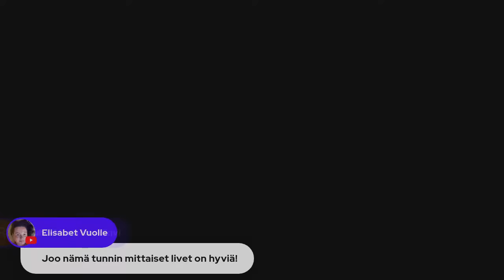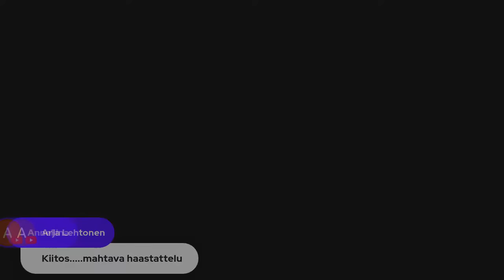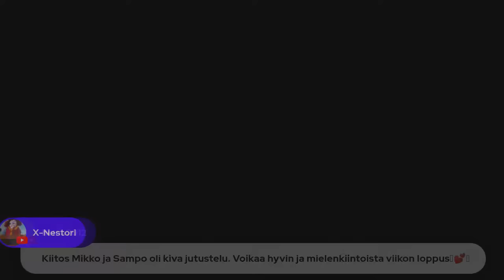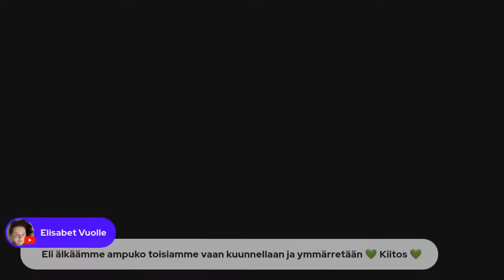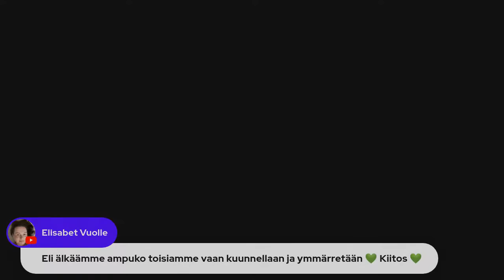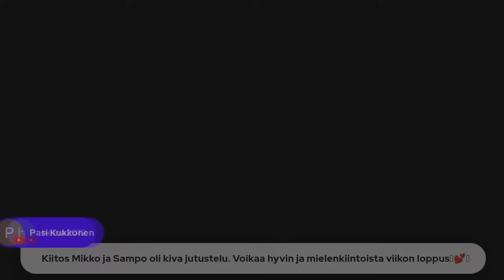Sampo Lämsä - Light of the North // Harmonian lähteellä-Podcast 040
Tervetuloa retriitille!

16.-18.2. Pe 16 - Su 17
on Kettukallion elämystilalla järjestämäni retriitti.

Paikkoja on jäljellä noin 5 yöksi jääville. Majoitus on Kettukallion Torpassa, jossa 11-hengen majoitus. Päiväretriittiläisiä mahtuu enemmän, ohjelma lauantaina klo 14  Hongiston koululla Lehmijärventie 256:ssa Lohjalla. Ovet klo 13.

Ohjelmassa sellomeditaatiota, kaakaoseremoniaa, rumpupiiriä, tarot-korttitulkintoja. Olen lupautunut tekemään jokaiselle viikonloppuretriittiläiselle henkilökohtaisen astrotulkinnan, sellaisen halutessaan.
Ohjelma alkaa lauantaina klo 13 jälkeen Hongiston koululla, jossa muunmuassa kaakaoseremonia tapahtuu hintaan 15e

Viikonloppu-Lippu Pe-Su

Hinta: 300e

*palju
*sauna
*muonitus (intialaistyylistä ruokaa, allergioiden ilmottaminen)
*luonnossa maadoittumista Kettukallion elämystilalla
*kodassa rummuttelua ja yhdessä oloa
(paikalle Perjantaina klo 16 alkaen Kettukallion elämystilalle)
Joenpellontie 145, Lohja

Päivälippu La klo 14-18 (ovet klo 13)
Lehmijärventie 256, Lohja  (Hongiston koulu)

Hinta: 115e
(100e ilman kaakaoseremoniaa)

*kaakaoseremonia 15e
*rumpupiiri
*sellomeditaatio (Mikko)
*tarot-korttitulkintoja

Tervetuloa!